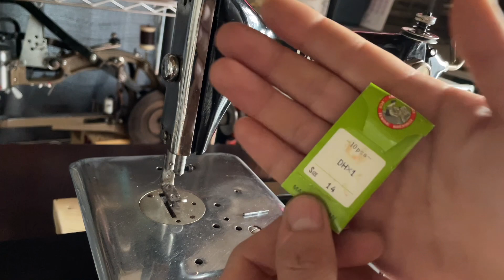小さな単環縫いミシンにサーボモーターを付けてみた CIRDER【DH-1】I attached a servo motor to a small chainstitch sewing machine